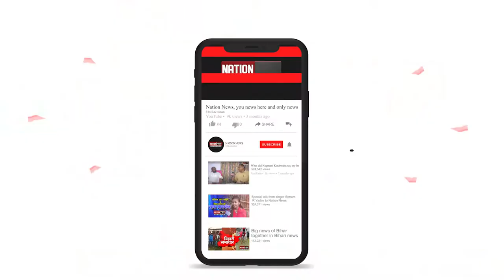देखिए Bihar की तमाम बड़ी खबरें बस एक क्लिक पर...Nation News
nationnews nationreview latestnews ROHTAS MASAURHI kaimur arwal jahanabad gaya mumbai tejaswiyadav gulnajkand jahanabad munger jamui railways rohtas chhathpuja topnews breakingnews latestbiharnews latestupdate biharelection2020 biharassembalyelection biharchunav2020 biharvidhansabhachunav2020 biharpolitics biharpoliticalnews biharpoliticsupdate biharlatestnews jamui pmmodi Biharnews jamuinewsupdate biharnewsupdate livecities news4nation thelivetv theltv aajtak news18india newstoday newstomorrow bihar indianewsupdate ABPlive Republicbharat sushantsinghrajput bhagalpurnewsupdate jahanabadnewsupdate jhajhaदेखिए Bihar की तमाम बड़ी खबरें बस एक क्लिक पर...Nation News